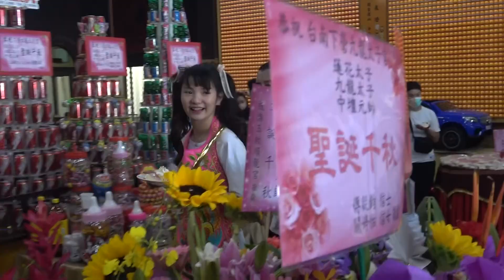20211009 台北新莊協聖宮辛丑年往下營九龍太子宮進香全紀錄